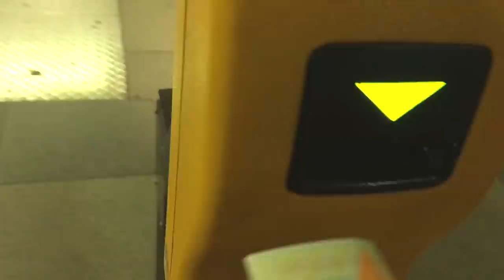DON'T DO THIS IN PRAGUE! (34 things not to do in Prague)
Don't do this in Prague! When you visit this country, definitely don't do these 345 things. Trust me, I've lived in Prague for over 9 years and I've definitely made some of these mistakes! This is one of the most fun countries to visit in Europe, and if you can avoid these mistakes, you'll have a better time and get to experience the city and country like a local.

01:02 On the map
02:07 In Czech home
02:52 On Public Transit
05:50 In Czech restaurants or pubs
08:51 Out and About